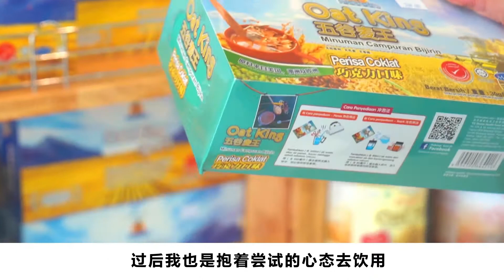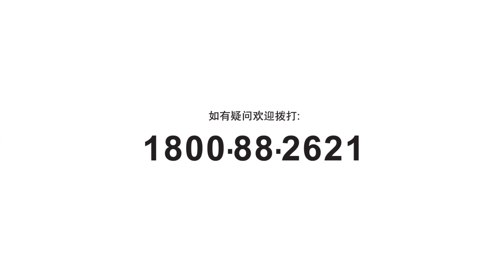程盛康成功踢走青春豆，找回自信！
踢走青春豆，找回更自信，更健康的自己！
程盛康（30岁）文冬人
症状：青春豆困扰多年，严重程度到发炎红肿生浓。
喝Oat King Sport 约9 个月，脸上的青春豆慢慢改善，也减少生浓，脸色也开始露出光泽